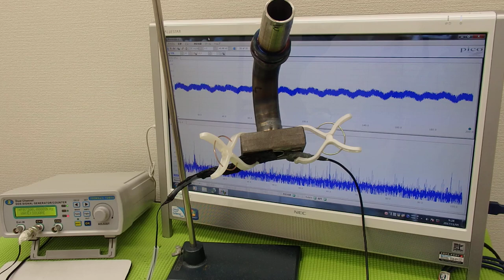表面弾性波を利用した、超音波制御技術 ultrasonic-labo